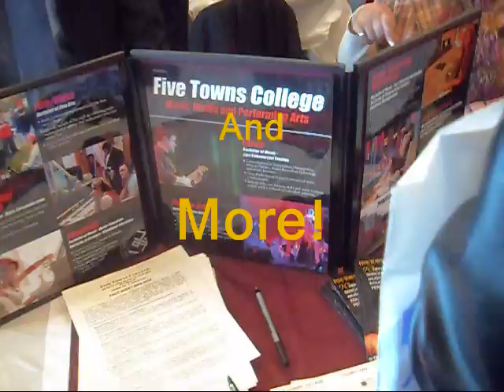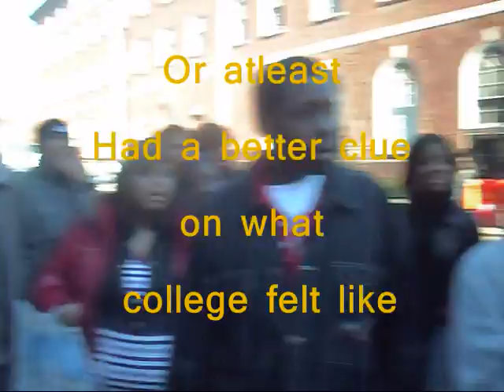The SSC College Fair Trip!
It was fun for a college trip!